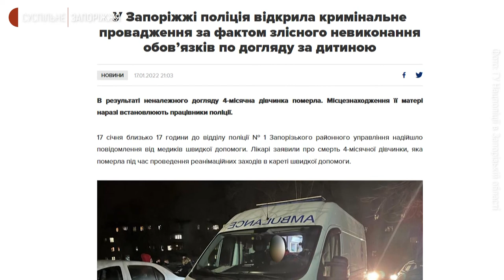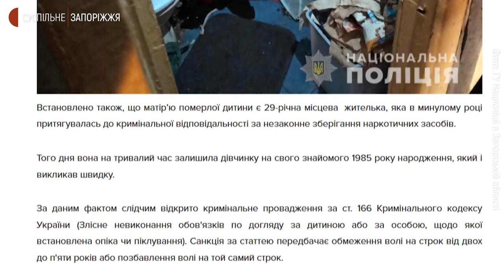Поліція розшукує матір через смерть 4-місячної дівчинки | Новини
4-місячна дівчинка померла у кареті швидкої допомоги. Подія сталась ввечері 17 грудня у Вознесенівському районі міста. Про це кореспондентам Суспільного повідомила речниця Нацполіції в області Олена Лебединська. За її словами, жінка разом із немовлям мешкали в антисанітарних умовах.